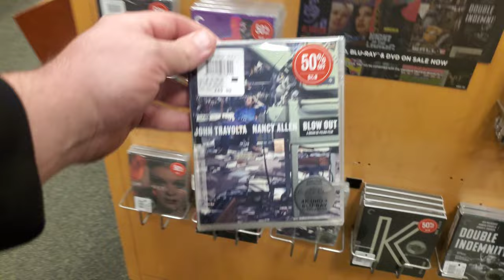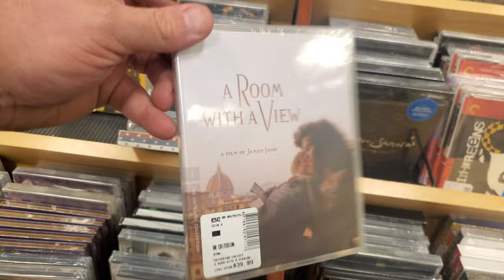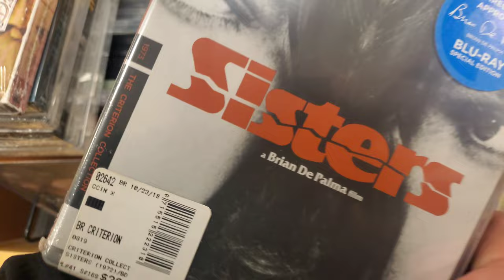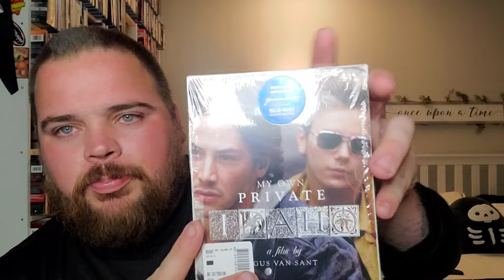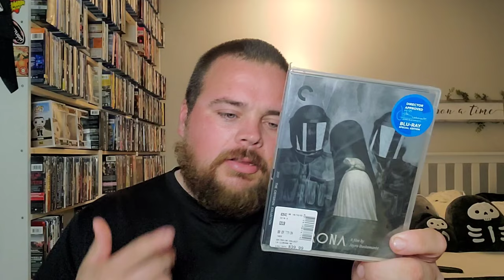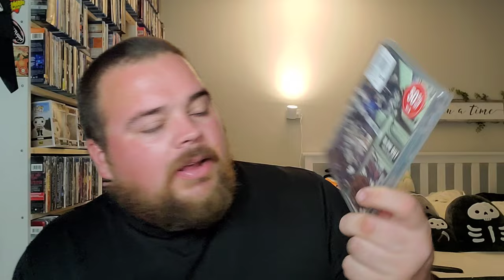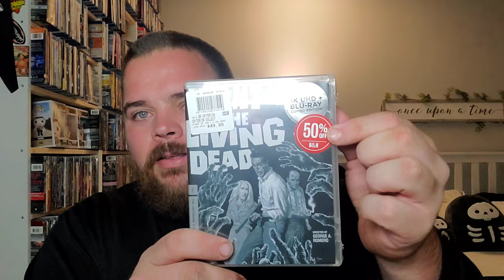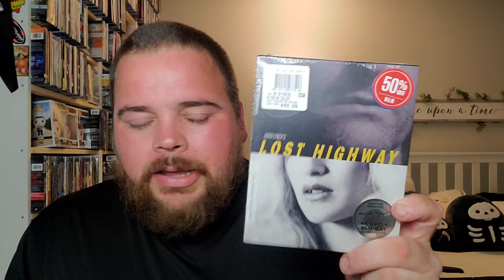BARNES&NOBLE CRITERION SALE IS ON!!!!